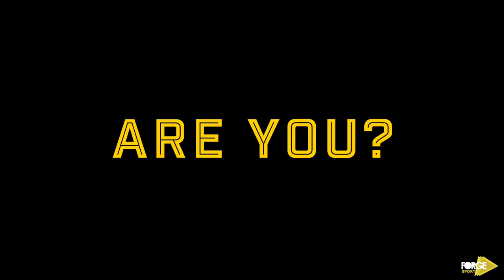Varsity Trailer 2017 Mobile-Friendly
Sheffield's 21st Varsity
We are ready!
Production: Paige Collier
Filming: Paige Collier, Sophy Crane, Conor Arnot, Jack Buller